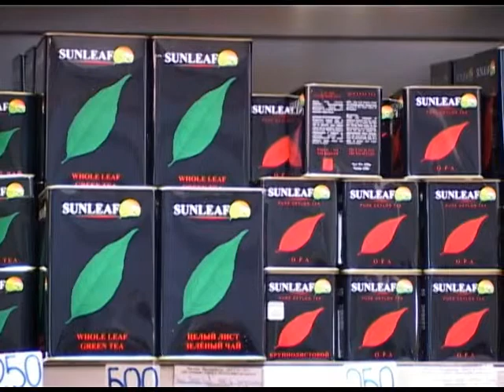В Сочи открылась индийская выставка. Новости 24 Сочи